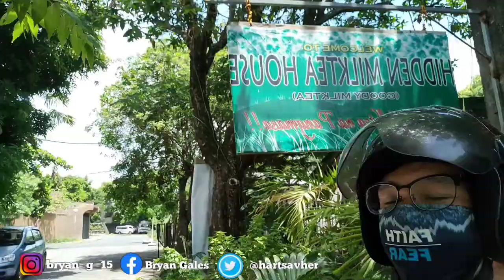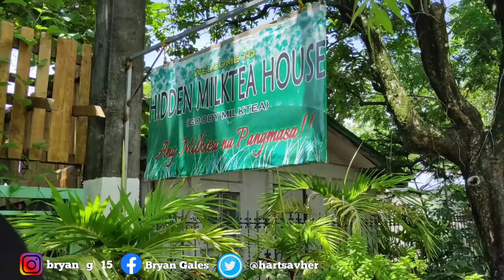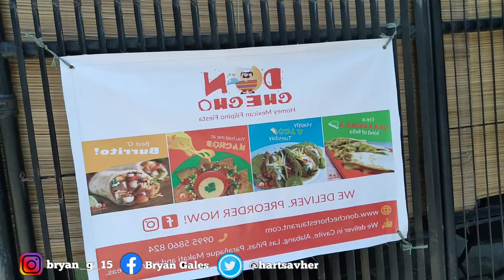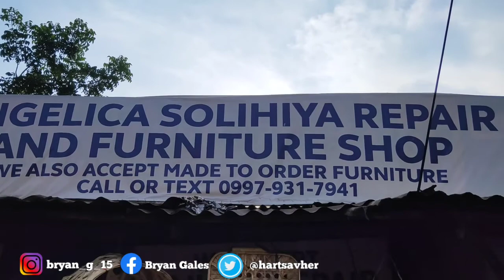PasaBry San Pablos Special Ube Halaya! 😁